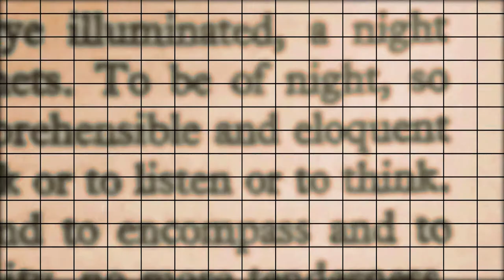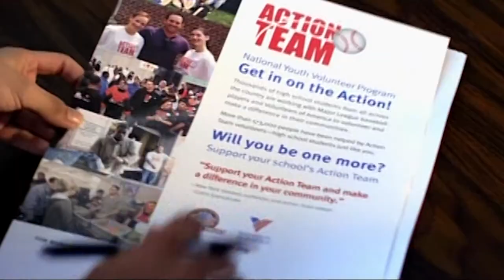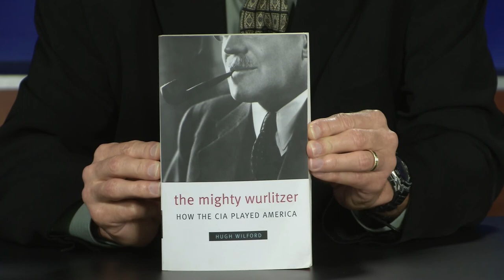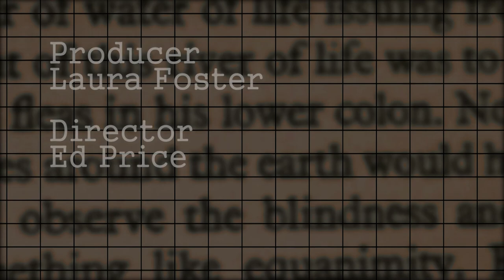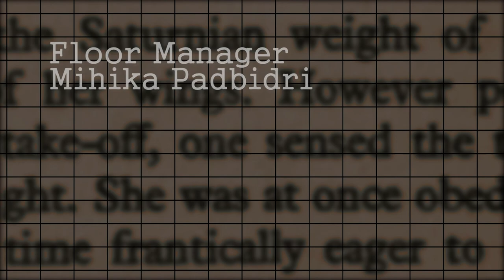CIA in the Middle East: A History of Cloak and Dagger after WWII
Host Dave Kelly welcomes the CSULB History Professor Dr. Hugh Wilford.